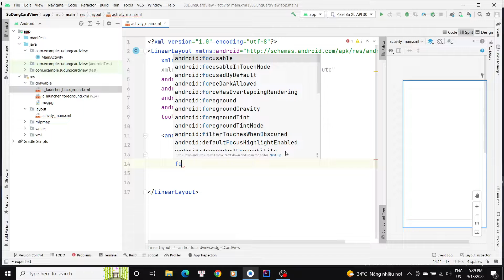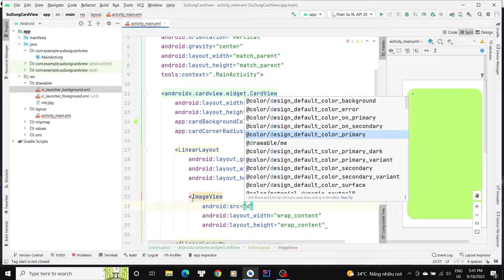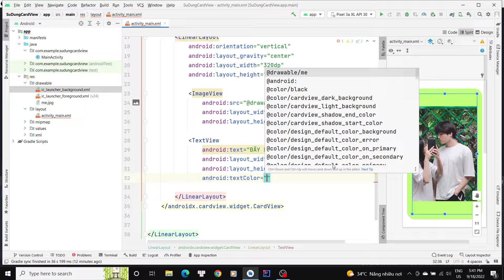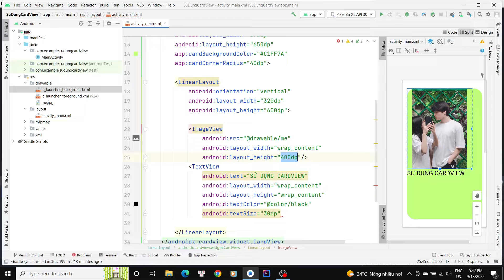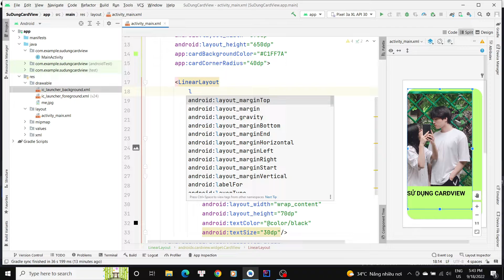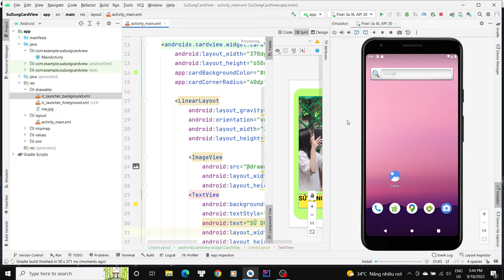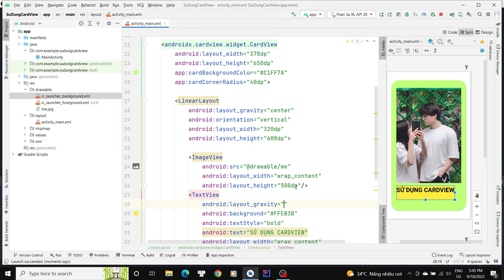Sử dụng CardView